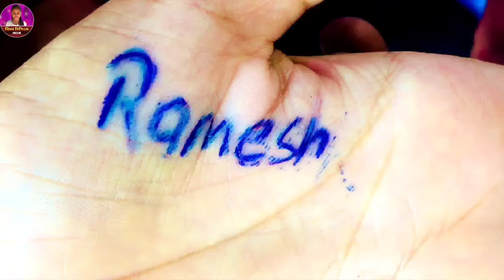Bus nu Bhadu - Ramesh Chavdiya || Amit Sankhariya || New Gujrati Song 2022 || Hd Video || Love Song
Project By - Pravin Koladkar     (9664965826)

લગ્ન તેમજ તમારા શુભ પ્રસંગે ગુજરાતના નામાંકિત કલાકારો ને લાવવા માટે સંપર્ક કરો.

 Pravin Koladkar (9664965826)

Pinkal Digital Bhadth Present...

Title Name - Bus nu Bhadu (બસનું ભાડું)

Singer - Amit Sankhariya

Lyrics & Compose - Tejmalsinh Vaghela - Bhadath

Mixing - Sidhrajsinh Vaghela

Recoding - Jahuraaj Recoding Studio - Deesa

Chennal Management - Pravin Koladkar (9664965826)

Consept & Director - Ramesh Chavdiya

Artist - Ramesh Chavdiya , Palak Patel , Gujju Govadiyo , Shani Chavdiya

D.o.p - Gujju Govadiyo

Edit - Ramesh Chavdiya , Gujju Govadiyo

Music Label & Copyright - Pinkal Digital -  Bhadth